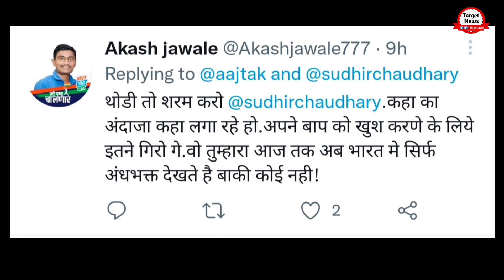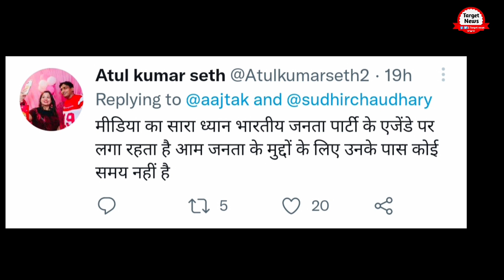Sudhir Chaudhary Trolled By Rahul Gandhi Congress ने Sudhir को धोया